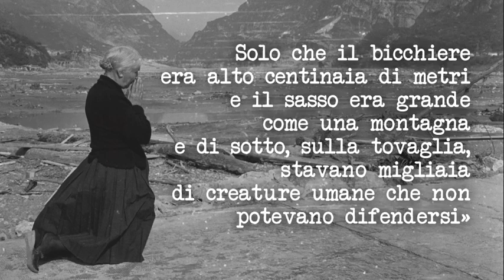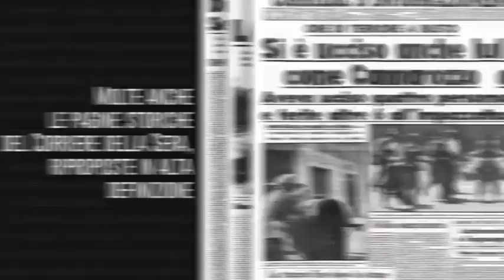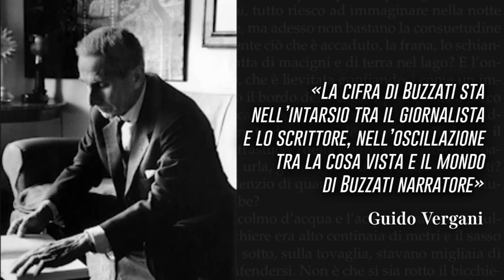“La «nera» di Dino Buzzati”: fatti e fattacci dal Dopoguerra agli anni Settanta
Il meglio degli oltre quarant'anni al \"Corriere\" dell'autore de \"Il deserto dei Tartari\" torna in libreria con una nuova edizione a quasi venti anni dalla prima uscita

A quasi vent'anni di distanza dalla prima uscita, torna in libreria in una nuova edizione La «Nera» di Dino Buzzati (Mondadori), volume che raccoglie gli articoli dell'autore de «Il deserto dei Tartari» dedicati a fatti e fattacci che hanno sconvolto il mondo, e prima ancora l'Italia, dal Dopoguerra agli anni Settanta. Scritti soprattutto per il «Corriere della Sera» (quotidiano nel quale entrò appena ventiduenne, lavorandoci fino alla morte) e per il «Corriere d'Informazione», mostrano la vocazione di Buzzati per la cronaca, la sua capacità di immergersi in crimini e tragedie trasformandoli, attraverso la sua penna, in racconti, favole, pagine di letteratura. Dal delitto di Rina Fort - la Belva di via San Gregorio a Milano - al giallo Fenaroli, dal caso Olivo (riproposto a fumetti) alla morte di Marilyn Monroe, dalla caduta dell'aereo del Grande Torino sulla collina di Superga al crollo della diga del Vajont fino alla strage di piazza Fontana. Curato da Lorenzo Viganò, il volume affianca ai testi un ricco apparato iconografico fatto di fotografie e pagine dei giornali dell'epoca e disegni dello stesso Buzzati. Attraverso le sue cronache si può leggere la trasformazione di un Paese, della sua criminalità, delle ferite che l'hanno segnato. Perché, come ha detto Gaetano Afeltra, «lui faceva parlare i sentimenti, quei sentimenti che nemmeno la televisione oggi riuscirebbe a rappresentare». ( Corriere Tv ). Guarda il video su Corriere